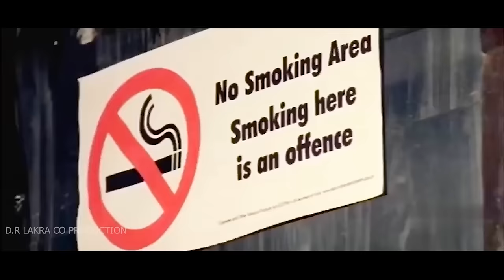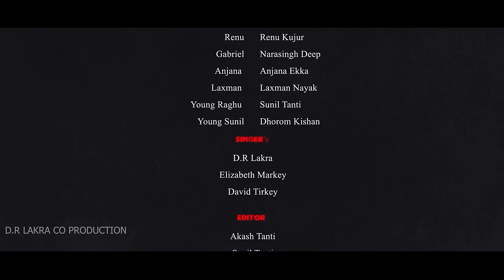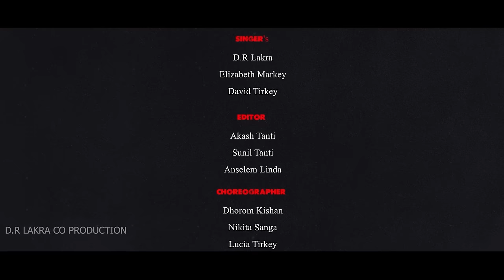Ghamand the attitude a sadri nagpori full movie part (3) D.R LAKRA// PROBIN LAKRA//BIJAY LAKRA.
GHAMAND The Attitude

Director- Akash Tanti
Producer- D.R Lakra & Co Productions
Music Director- Probin Lakra
Camera Man - Akash Tanti
Asst. Camera man - Sunil Tanti
Editing- Akash Tanti & Anselem Linda
VFX by - Anselem Linda & Pankaj Tirkey
Choreographer- Dhorom Kishan, Lucia Tirkey,  Nikita Sanga, Anjana Ekka
Crew members - David Tirkey, Banda Ekka, Kasnath Gope, Narsingh Deep, Rina Kujur, Ashok, Arbind,